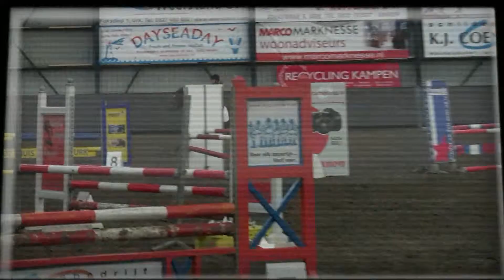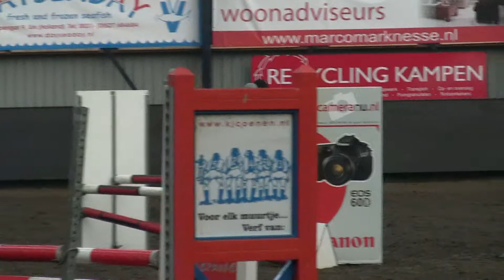Joanne Baarsen Urk 2011